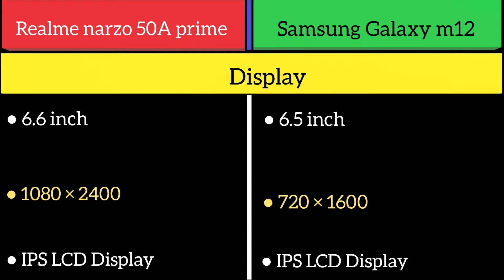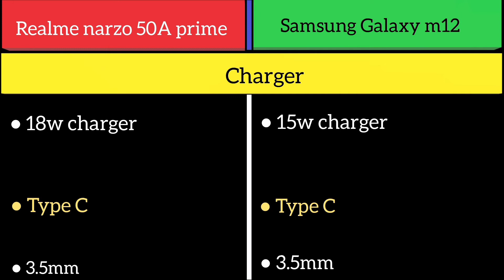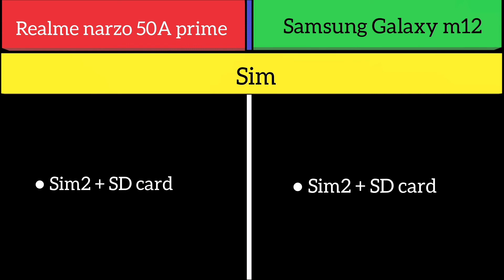Realme narzo 50A prime Vs Samsung Galaxy m12